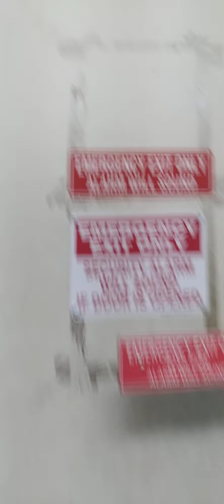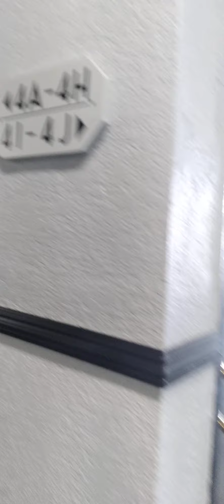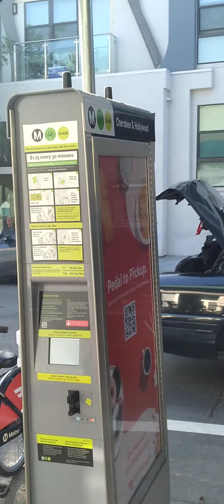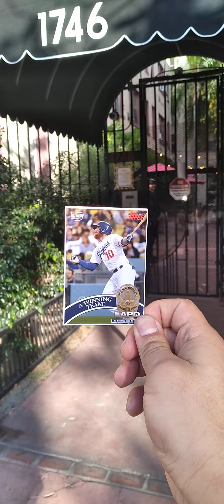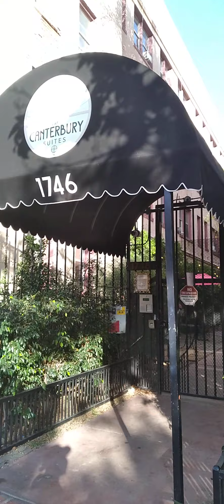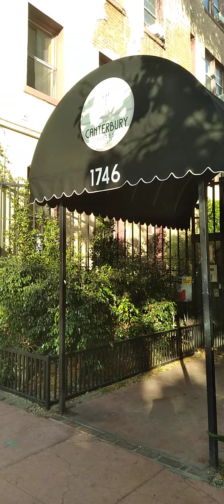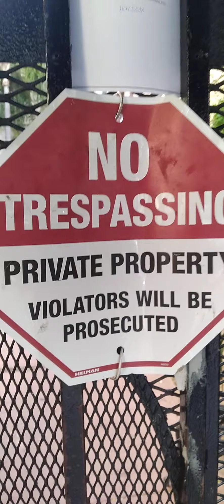Simi Valley P.D. raiding apt. in Hollywood